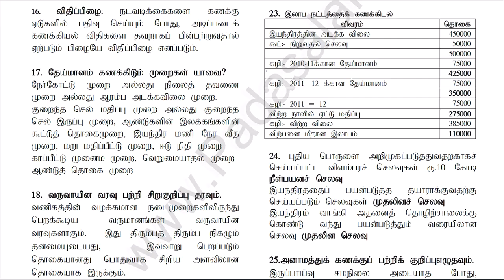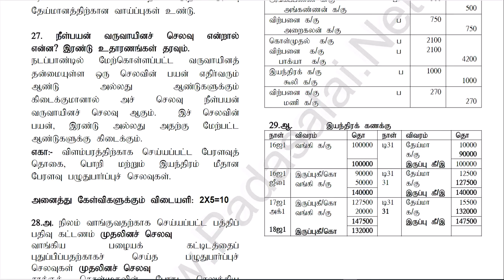11th Accountancy 2nd Mid Term Test 2024 Answer Key Madurai District Tamil Medium